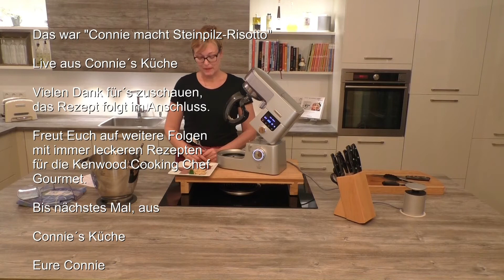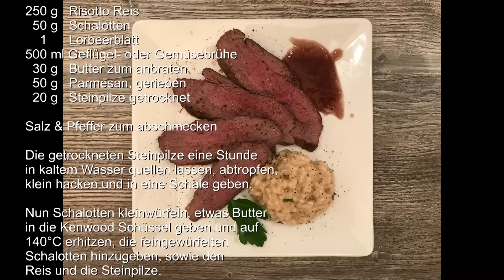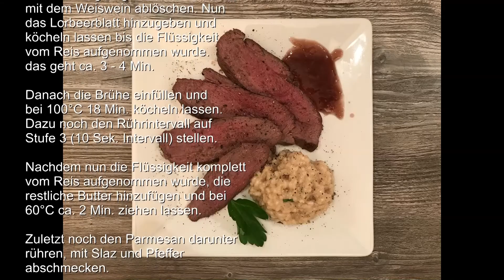Steinpilz Risotto | Kenwood Cooking Chef Gourmet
Mit der Kenwood Cooking Chef Gourmet Steinpilz Risotto selbst machen. Schritt für Schritt wie ihr ganz einfach ein sehr leckeres Steinpilz Risotto in der Kenwood Cooking Chef Gourmet zubereiten könnt.